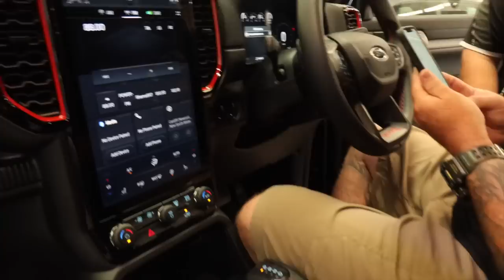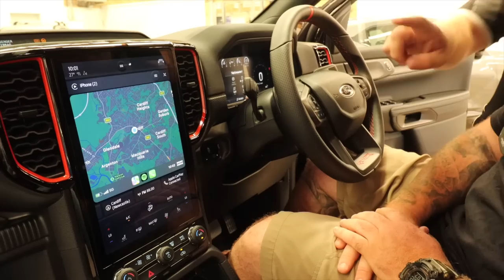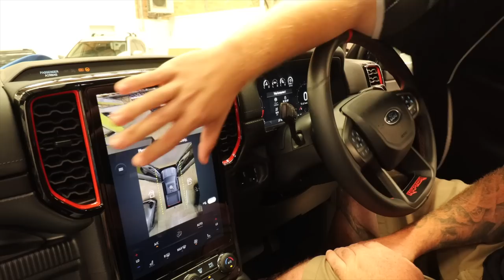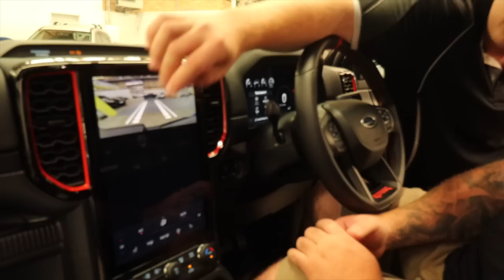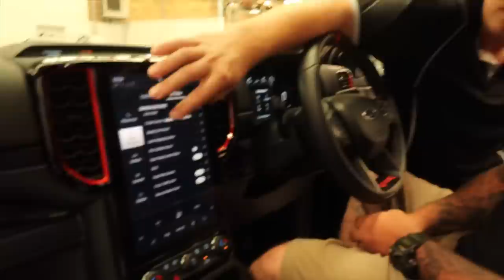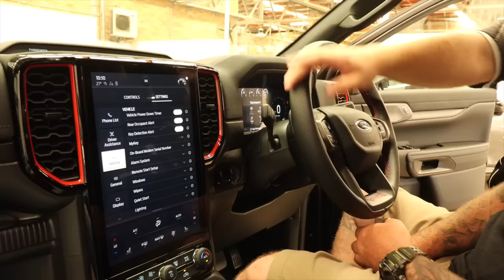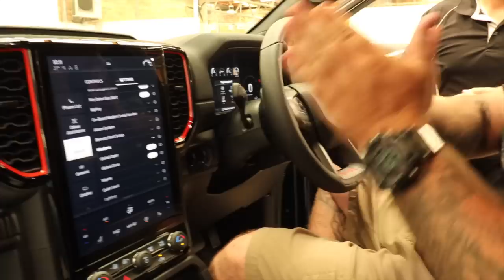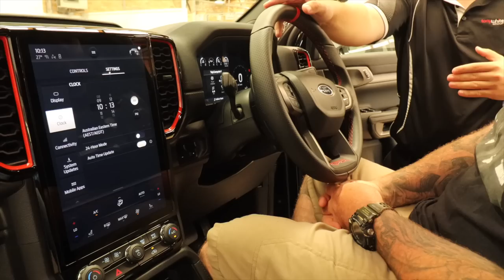💰BUY A $100K RANGER RAPTOR ! Delivery experience of a new Raptor.